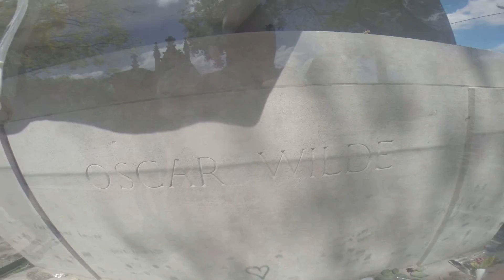Oscar Wilde - Cimetière du Père Lachaise May 2015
Tomb of Oscar Wilde.